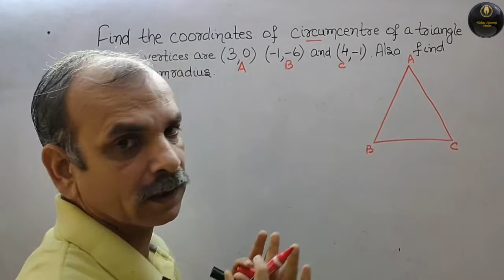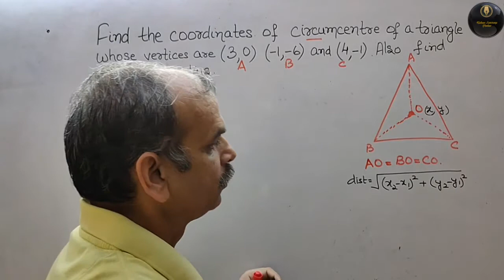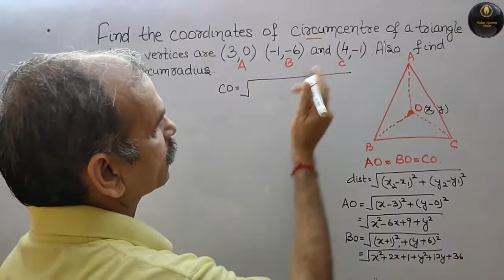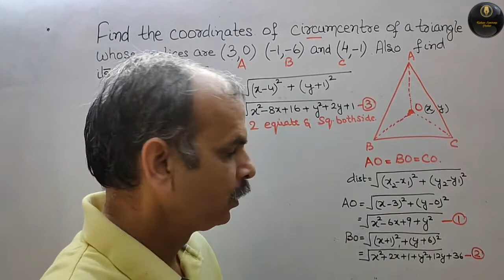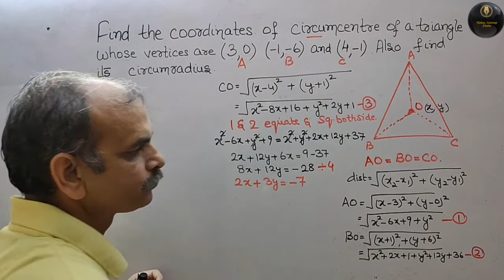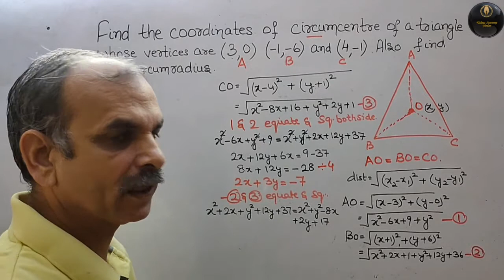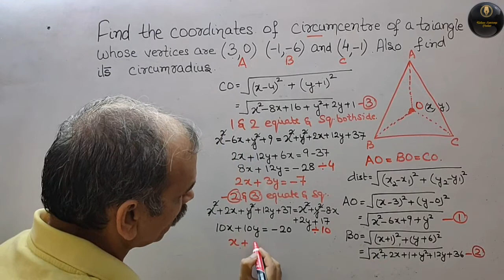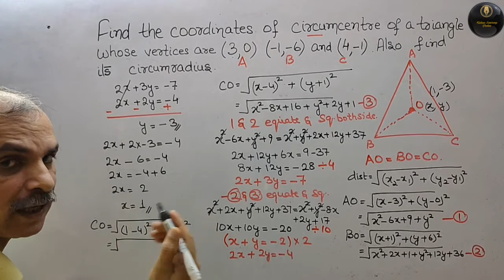Find the coordinates of circumcentre of the triangle whose vertices are (3,0), (-1,-6) and (4,-1).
RD Sharma CBSE Class 10th chapter Coordinate Geometry Ex 14.2 Q 27